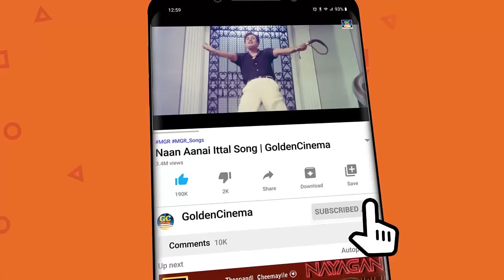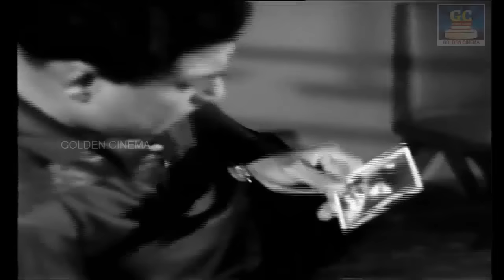எம்.ஜி.ஆர் மற்றும் சிவாஜி மரண சோக பாடல்கள் | MGR | Sivaji | Soga Padalgal | HD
ShortFilms
Dubsmash
Special Programs
Events
Movie News